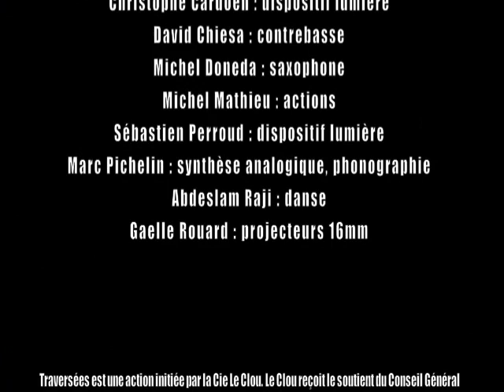Traversées part 3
Traversées danse/musique/images et actions Martine Altenburger : violoncelle Christophe Cardoen : dispositif lumière David Chiesa : contrebasse Michel Doneda : saxophone Michel Mathieu : actions Sébastien Perroud : dispositif lumière Marc Pichelin : synthèse analogique, phonographie Abdeslam Raji : danse Gaelle Rouard : projecteurs 16mm Résidence de travail à l'O.A.R.A en mars 2010 Traversées est une action initiée par la Cie Le Clou.